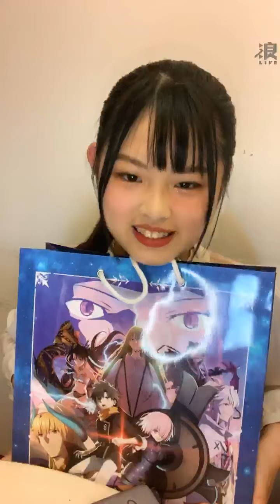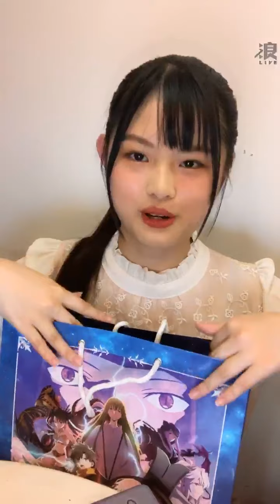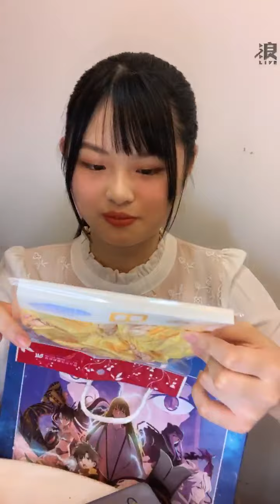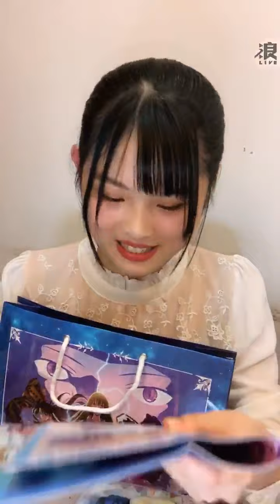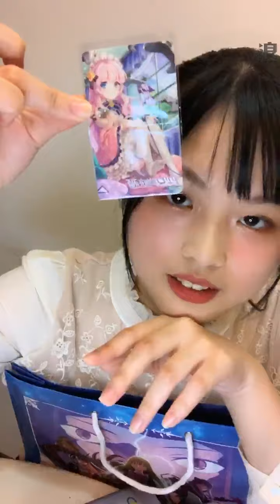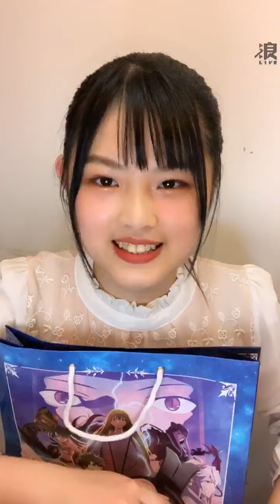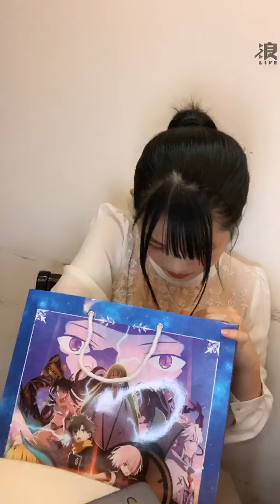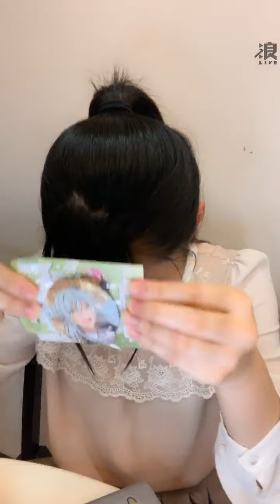200731 17:24 AKB48 TEAM TP 林家瑩(研究生) 浪Live